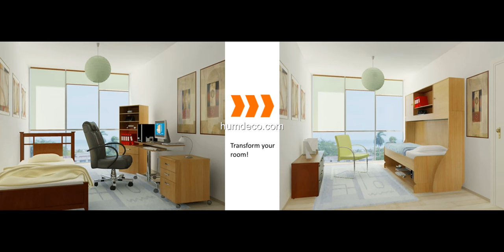Top 60 + Space Saving Ideas Singapore Great Ideas 2018 - Home Decorating Ideas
Find and save ideas about space saving ideas ideas on humdeco.com, for the perfect inspiration to help you design your dream home.